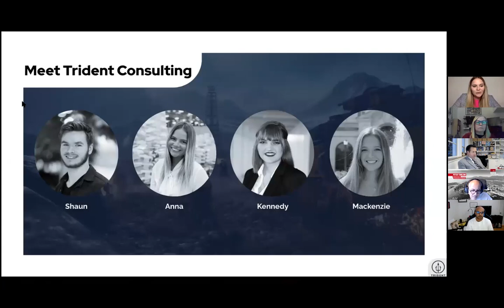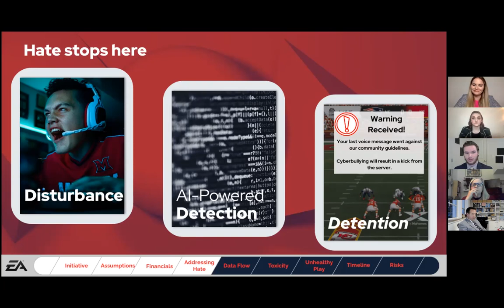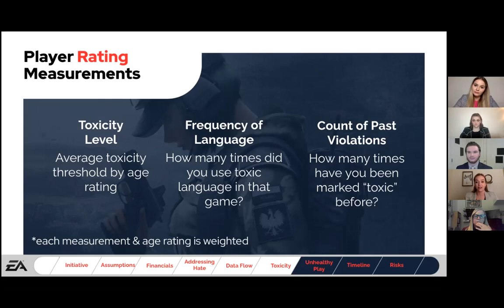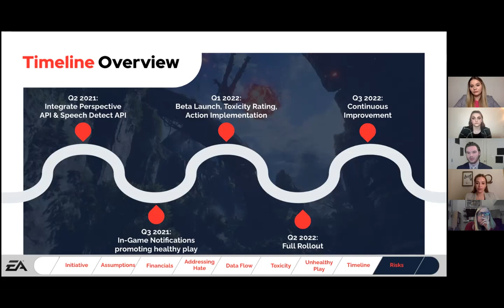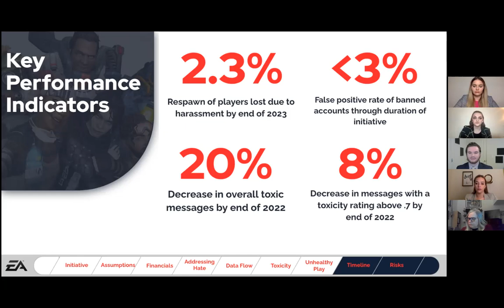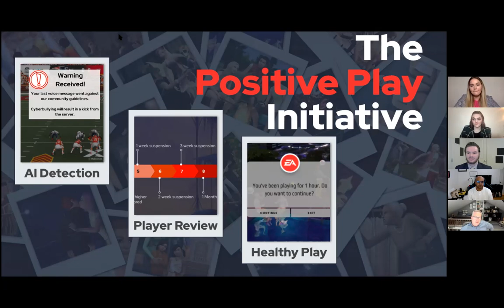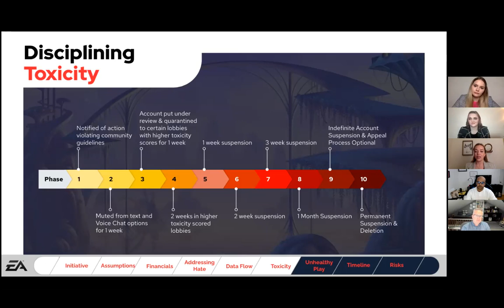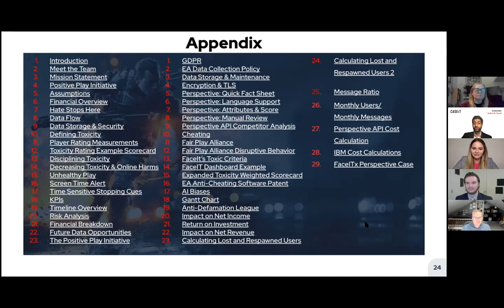CaseIT 2021 Finals | Iowa State University